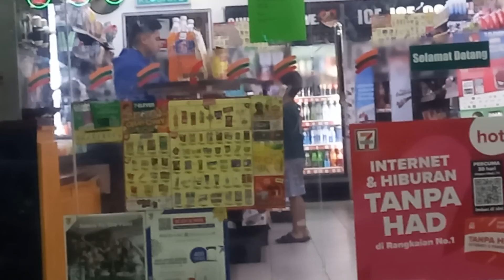Sangpi lei mgam ta ei.